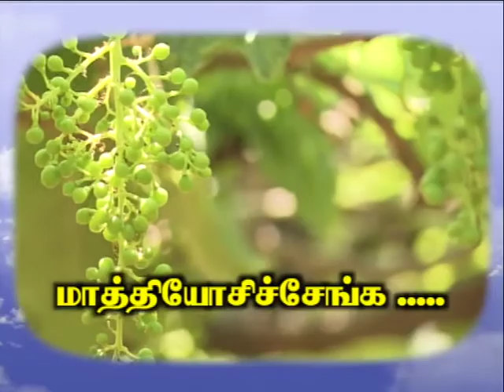Pon Vilaiyum Bhoomi (19/08/2019) மாத்தியோசிச்சேங்க (ICM in Grapes)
ICM in Grapes
Pt:- S.R. PRABHAKARAN, Agriculturalist
Naagaiyangoundanpatti Village,
Uttamapalayam Taluk, Theni District